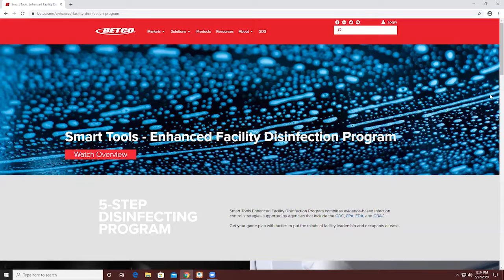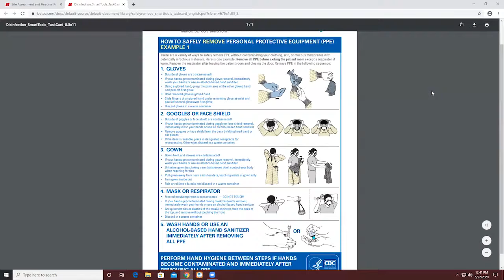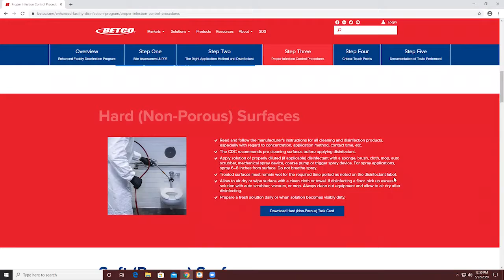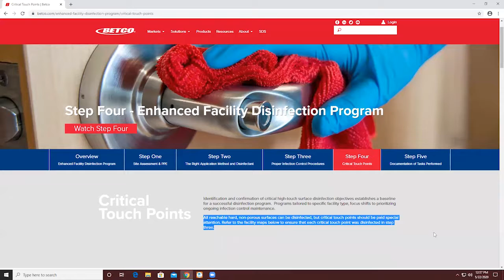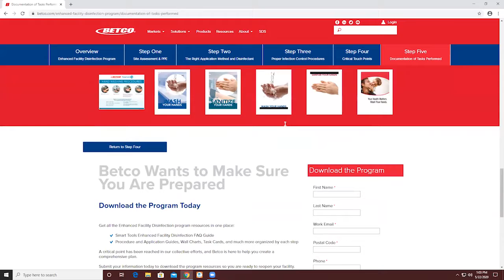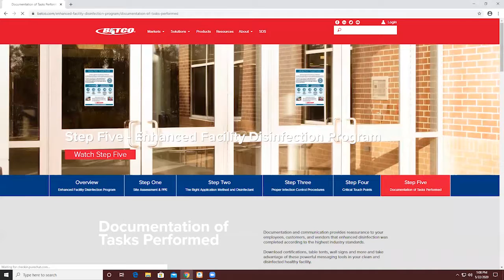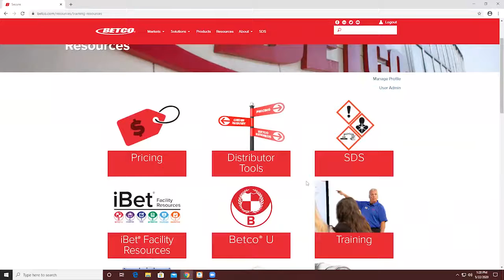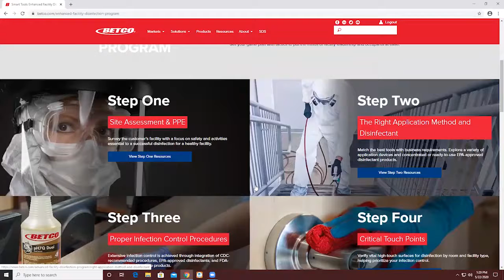Enhanced Facility Disinfection Webinar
In this changing world, we know that every facility represents an opportunity to help further reduce the spread of infection. With safety in mind, the new Smart Tools™ Enhanced Facility Disinfection Program from Betco® provides the framework and confidence facilities need to get back to healthy business.